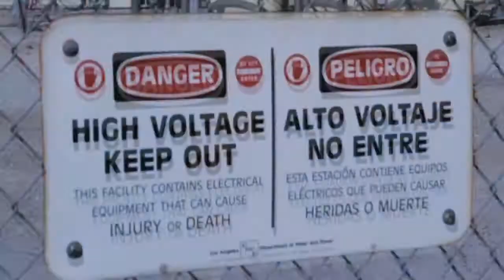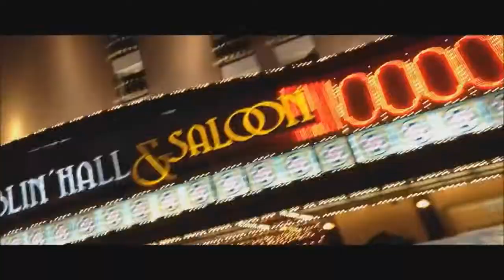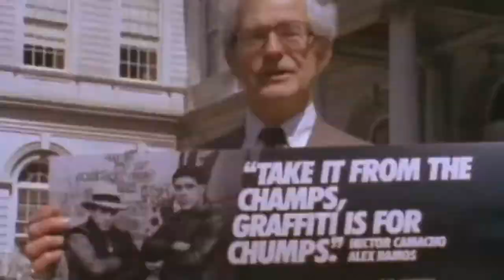ONYX feat. Ill Bill - Mad Energy [Remix]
This is real rap ! Hope you like the video :) You can find more interesting videos in my profile.